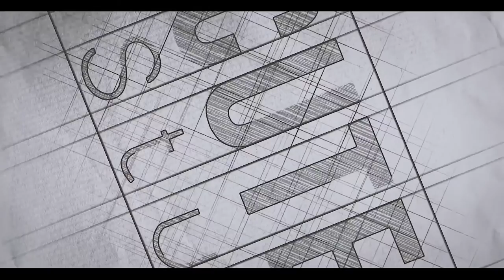Next Best Thing- j. bell & the Lazy Susan Band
Next Best Thing by j. bell & the Lazy Susan Band. From the album: Unreliable Witness. jbellmusic.com